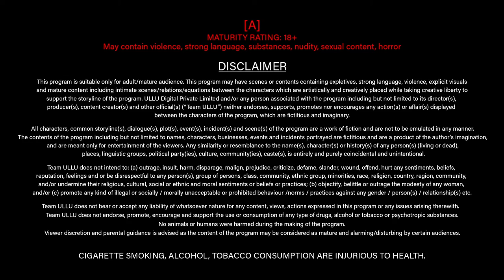Ferrous I Telugu ULLU Originals I Official Trailer I Releasing on 8th February